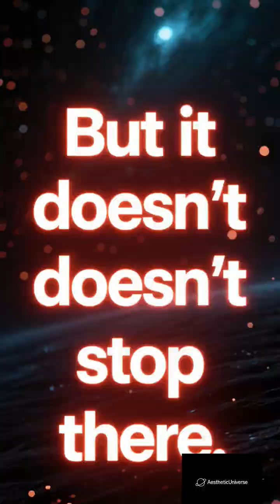BigRip DarkEnergy EndOfUniverse CosmicScience AestheticScience education shorts spacefacts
The Big Rip is a terrifying theory of the universe’s future —
where dark energy grows powerful enough to tear galaxies, stars, planets, and atoms apart.
A slow unwinding of everything that ever existed.
Stay curious. ✨

One day… galaxies may drift apart.
Stars will vanish.
Atoms will rip open.

This is the Big Rip —
a future where dark energy keeps growing…
pulling space apart faster and faster.

First, galaxy clusters break.
Then stars, planets… even molecules.
Until space stretches everything into nothing.

No explosion.
No sound.
Just the slow tearing of reality itself.

The universe was born in the Big Bang…
and it might end in the Big Rip.